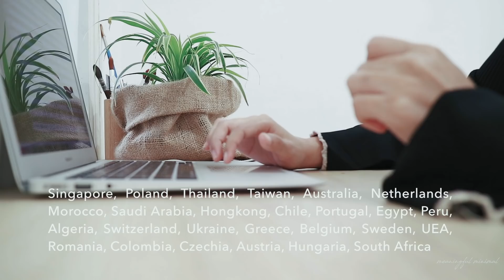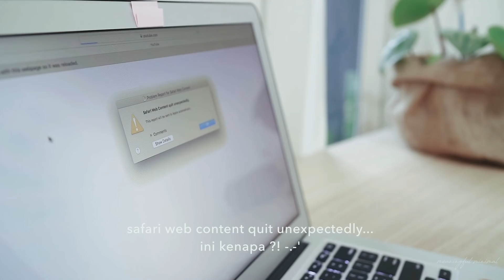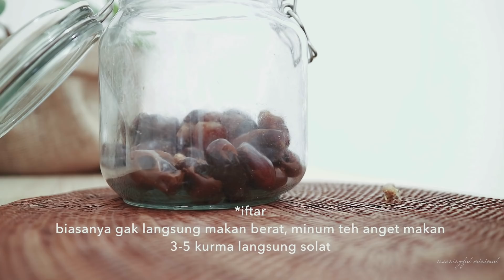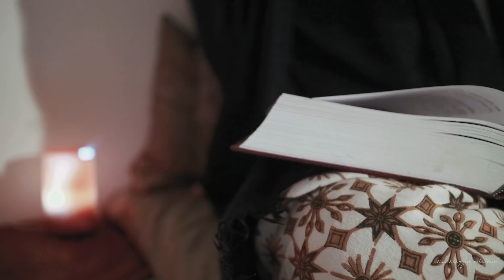day in the life of a minimalist #4, fasting ( THANK TO ALL OF YOU! )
Hi, I hope y'all are doing well! here's a day in my life vlog #4. ramadan mubarak! :)

minimalist lifestyle - minimalism Indonesia | simple life - mini vlog | meaningful minimal

hidup minimalis, hidup lebih sederhana dan berarti

Living without instagram, facebook, twitter